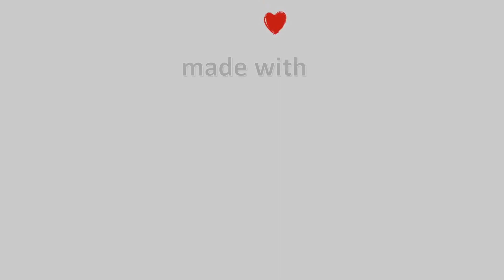🌼 05-April-2023, Κάμερα Λύχνος Πάργας Timelapse, Timelapses.gr 🇬🇷